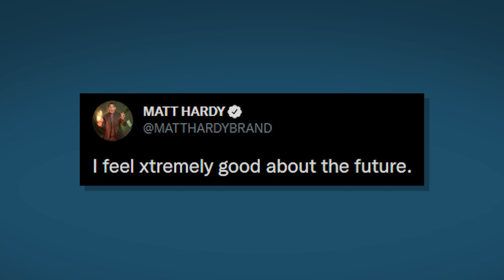Jeff Hardy To AEW? WWE Star REJECTED New Contract! WWE SmackDown & AEW Rampage Review | WrestleTalk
0:00 - Intro
0:25 - Jeff Hardy To AEW?
1:21 - WWE Star Contract Expired
2:05 - WWE Eyes 'New Bella Twins'
2:56 - WWE SmackDown Review
8:11 - AEW Rampage Review

Sources used for research:
Team Xtreme Reunion?